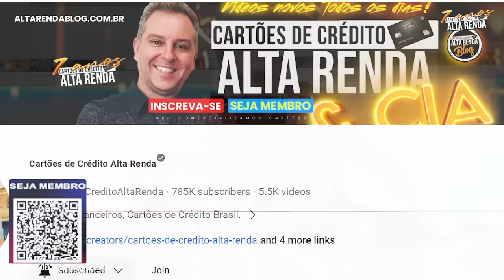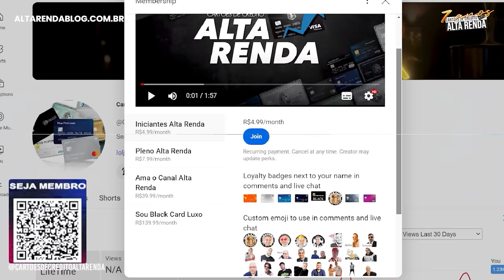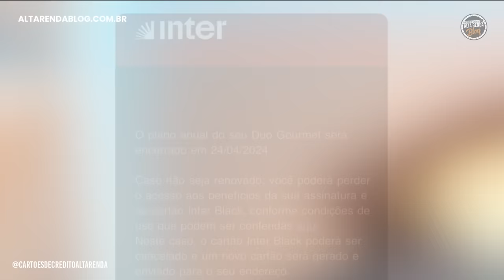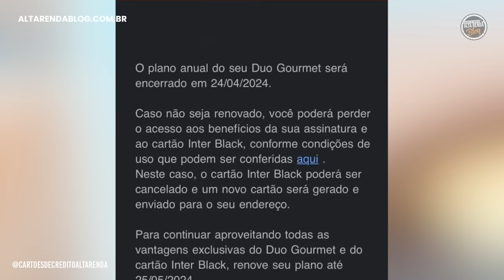💳FIM DO MASTERCARD BLACK DO INTER PARA QUEM NÃO FIZER ATIVAÇÃO DO INTER DUO GOURMET? E AGORA?